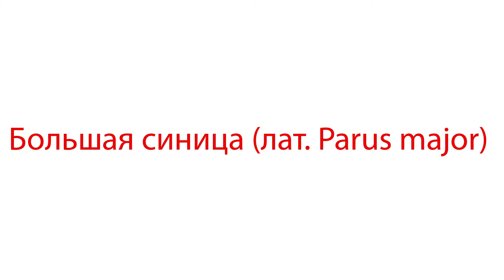Больша́я сини́ца лат Parus major - смотреть интересный фильм о большой синице и слушать ее пение